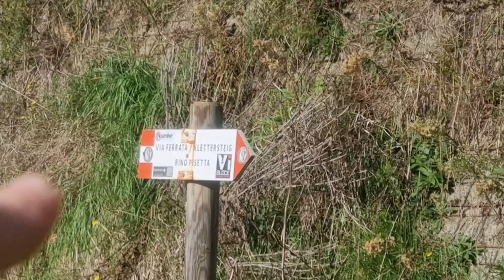FERRATA PISETTA | LA PIÙ DIFFICILE | TOUR FERRATE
La ferrata Pisetta estremamente difficile soprattutto per le tre placche verticali ed esposte praticamente prive di chiodi per i piedi (max.3-4) anche se, affrontandole e studiandole con calma, vi si possono trovare più appoggi naturali per i piedi di quanto non possa sembrare al primo impatto